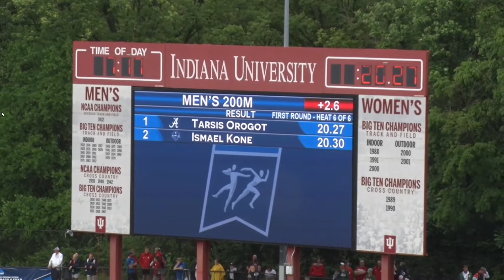Joseph Manu - 200m Dash (20.47) - 2022 NCAA First Round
Joseph Manu finishes the 200m dash in 20.47 at the 2022 NCAA First Round in Bloomington, Indiana. He automatically qualified for the NCAA Quarterfinals